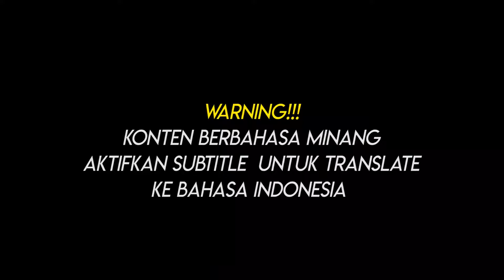Pencucian Feat Opetra | Garundang 170